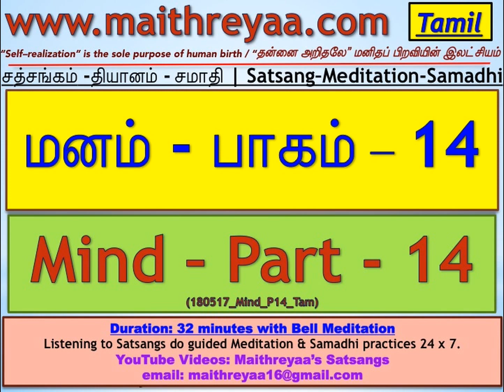Mind - (Part - 14) மனம் - (பாகம் -14) (Tamil Satsang with Meditation).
Title:  Mind - (Part - 14) மனம் - (பாகம் -14) (Tamil Satsang with Meditation).

(Ref: 180517 Mind P14)